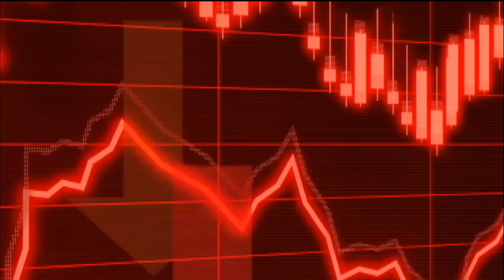How THAKALIS are became one of the richest caste people in Nepal? @theexplainernepal || Thakali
top 10 richest person in nepal,
naturally most richest people in nepali village,
rural life in nepal,
nepal,
top 10 richest people in nepal,
richest nepali in usa,
richest nepali,
nepal village,
most richest people in the world,
richest in nepal,
richest man in nepal,
village life of nepal,
richest cast in nepal,
nepal's richest,
richest person in nepal,
top 10 richest person of nepal,
top 10 richest people of nepal